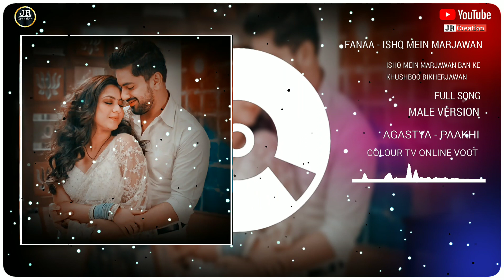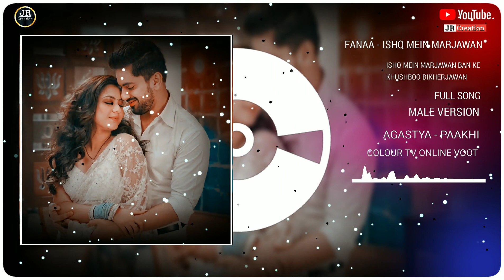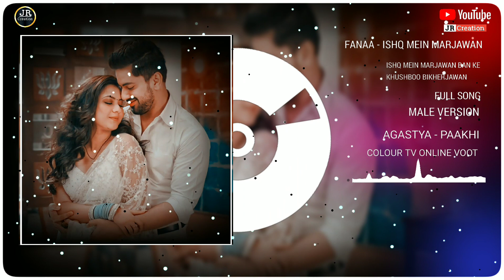Ishq Mein Marjawan Banke Khushboo - Full Song | Rock Version _ Agastya - Paakhi _ Epi 59 – Colors Tv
Original Credit By Colors Tv On Voot

Original Credit

Tittle Song :- Ishq Mein Marjawan Banke Khushboo

Session :- S - 3

Episode :- 59

Cast :- Agastya - Paakhi

Show :- Colour Tv